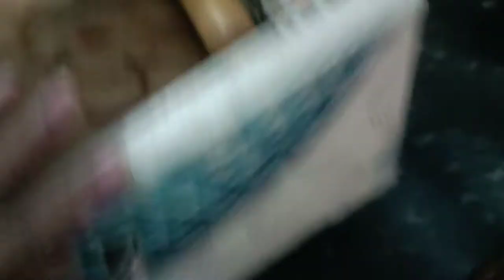ಕಿಚನ್ ಟೂರ್/ನಮ್ಮ ಅಡುಗೆ ಮನೆ ಹೇಗಿದೆ ನೋಡಿ 🧑‍🍳/KITCHEN TOUR IN KANNADA/Kannadathishwetha gowda